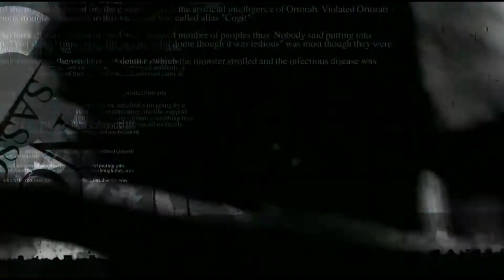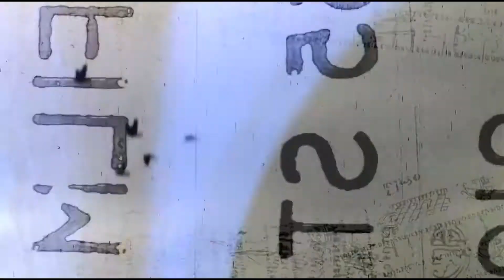Ergo Proxy OP Kiri - Monoral HD 60fps